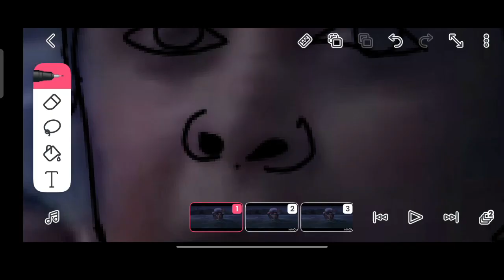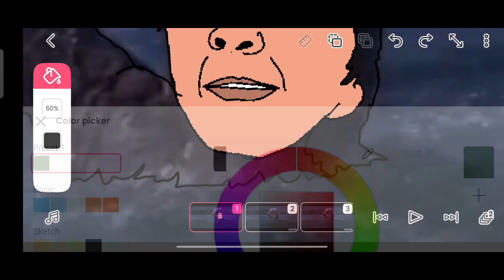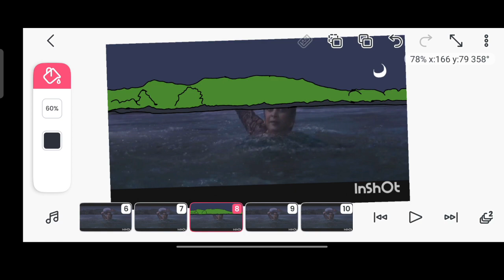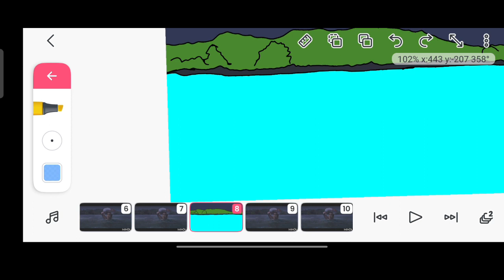Rajamatha Sivagami comedy scenes